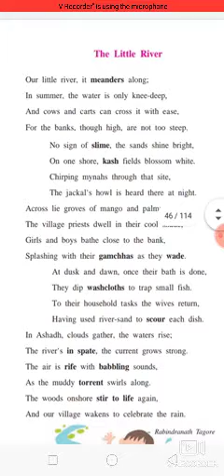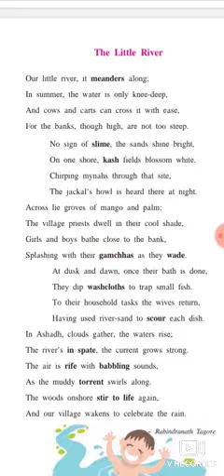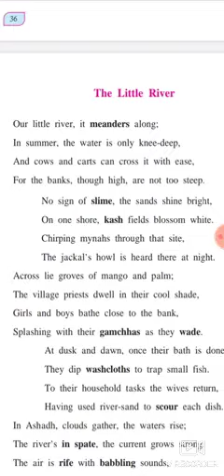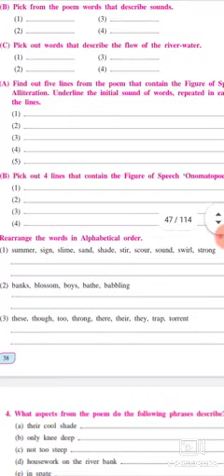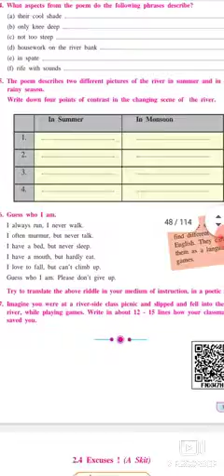unit 2 3 THE LITTLE RIVER STD 8 ENGLISH